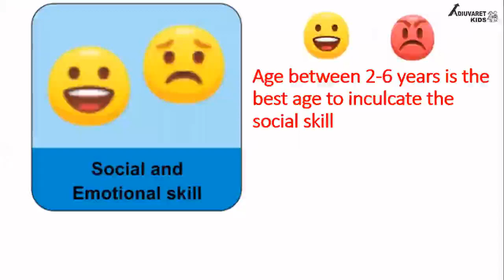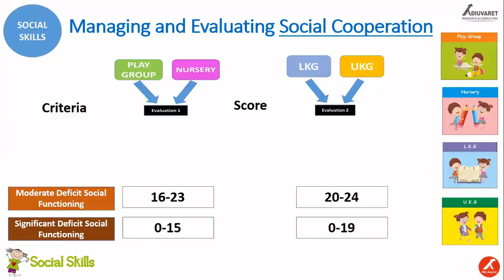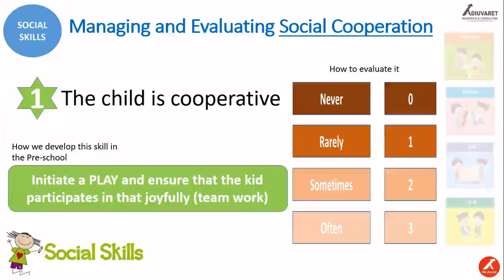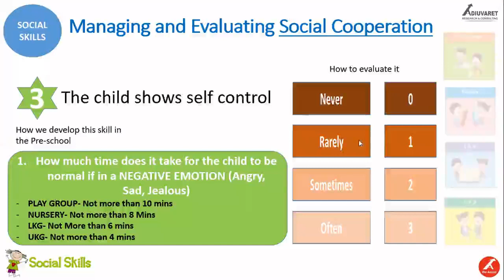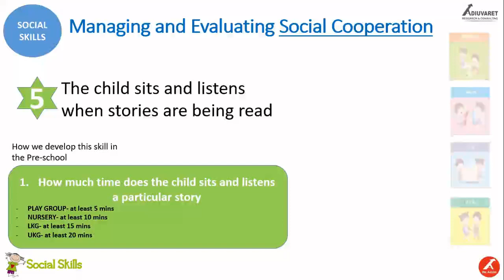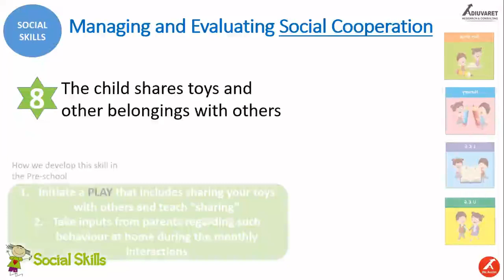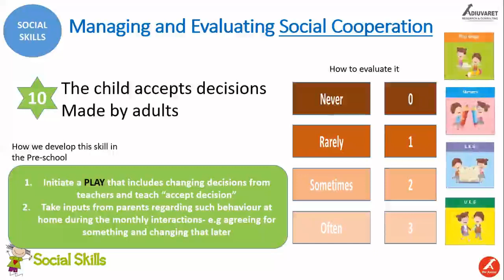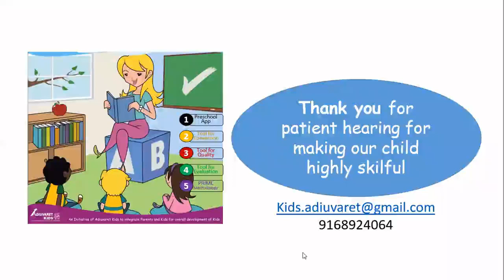Technique for Social Cooperation skill among pre-Schoolers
Adiuvaret Kids special program on social skill development will help in augmenting the social skill in a more structured way. The current video will help in understanding the social cooperation skill and its evaluation for pre-school children.